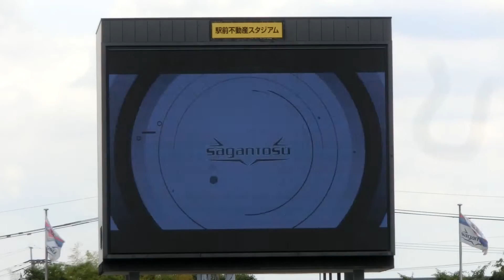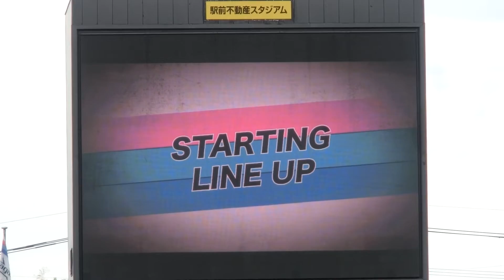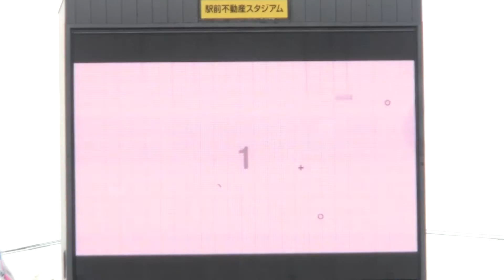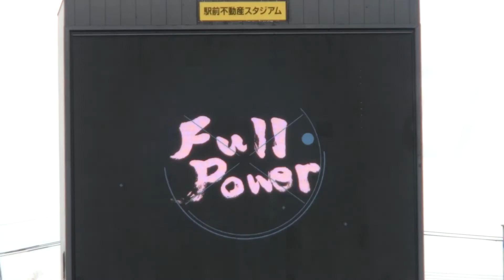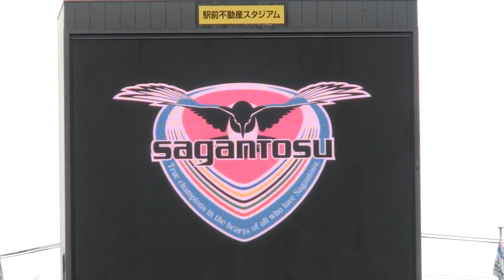サガン鳥栖 vs鹿島アントラーズ スタメン発表 2021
サガン鳥栖のスタメン等が、大型ビジョンを使いながら発表される。

J1　第15節　サガン鳥栖 2-1 鹿島アントラーズ

2021年5月22日(土) 13:32～13:38頃
駅前不動産スタジアムのメインスタンド 2階席中央より撮影